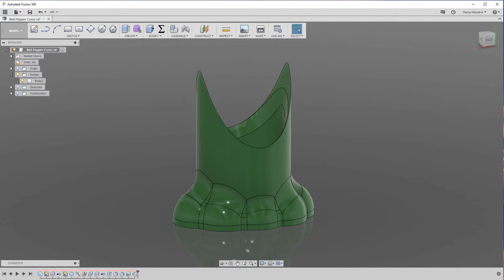Another Bell Peper Corer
Short model making of. You can download this model for free on the Thingiverse: